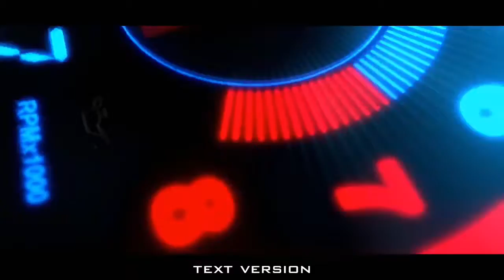Driver online Pekanbaru peduli asap bencana asap di Riau